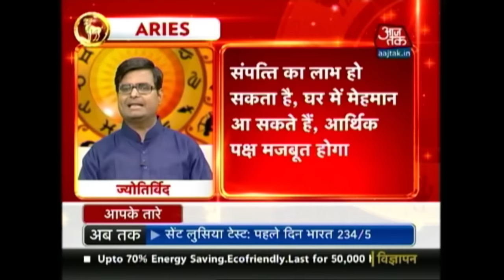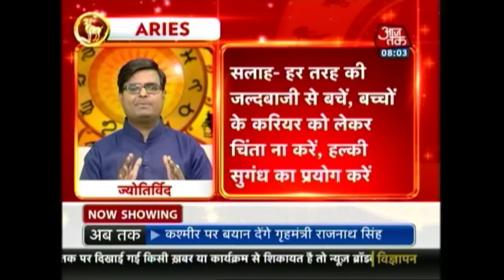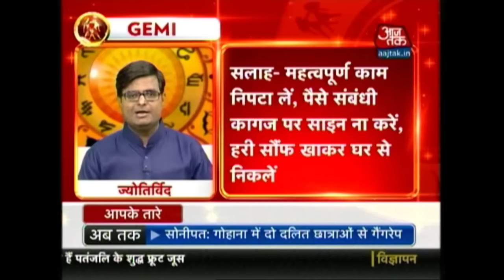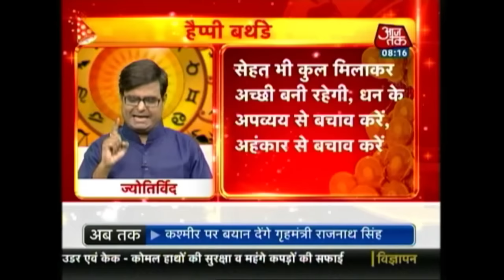Aapke Taare | Horsocope | August 10th, 2016